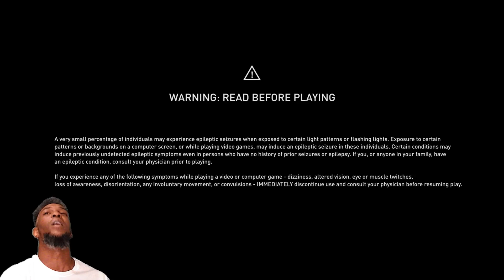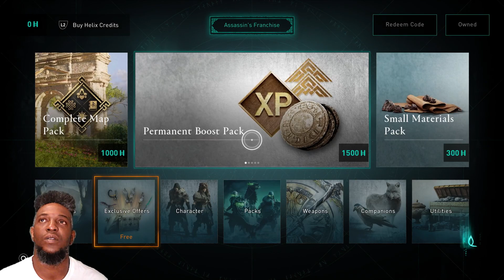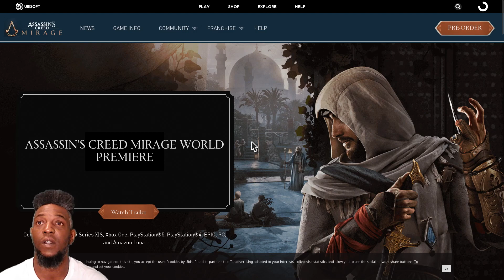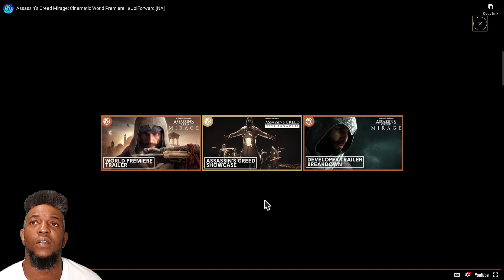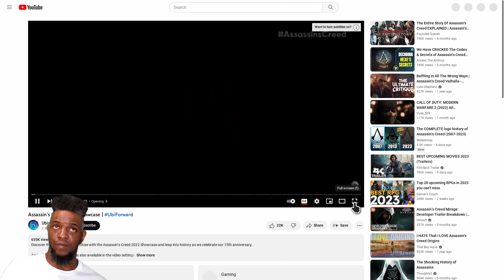Christmas Eve gameplay of Assassins Creed fail.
Not really liking this game fr, We on hold for Assassins creed Mirage. New gameplay coming